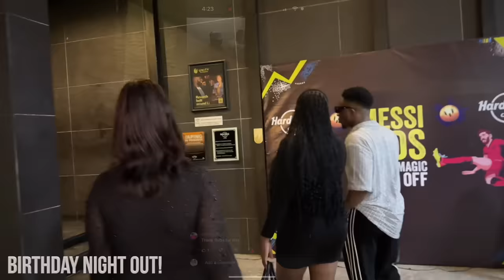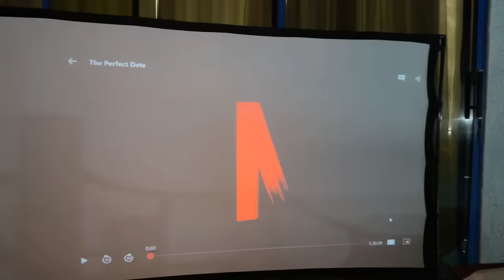MEG’S BIRTHDAY VLOG 🎂😍